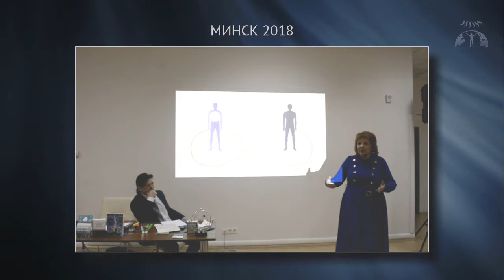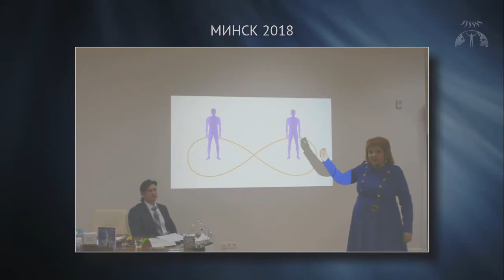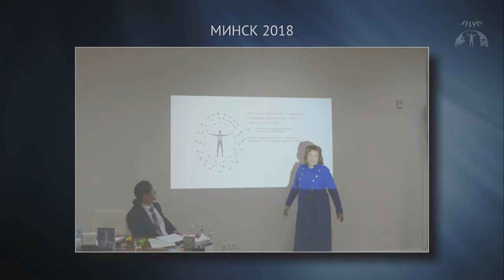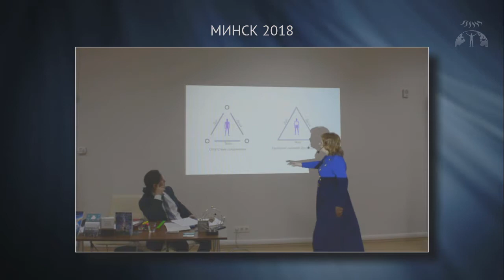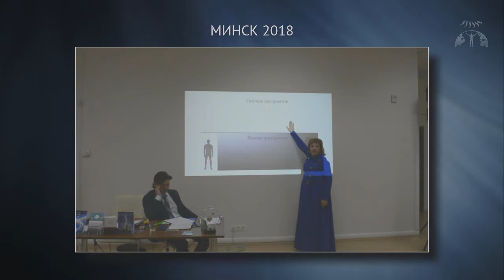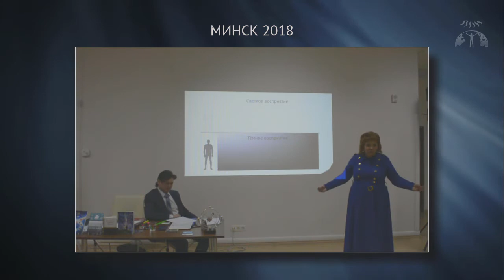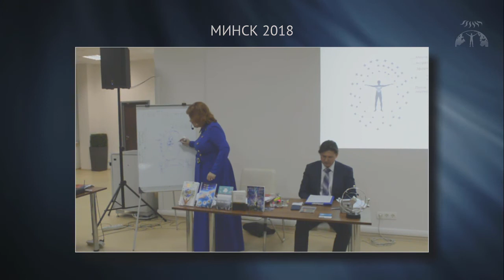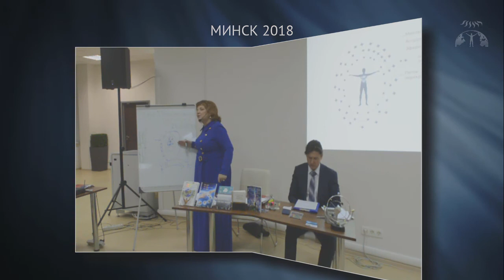Выступление в Минске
Выступление в Минске. Первый день трехдневного семинара.